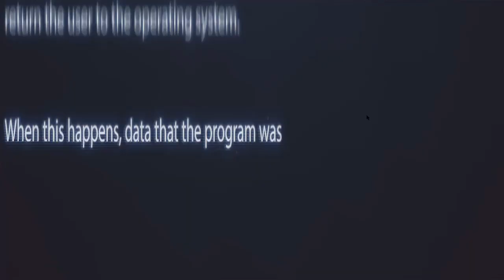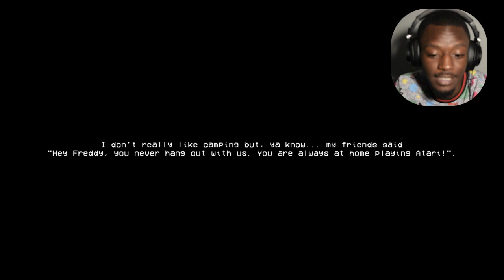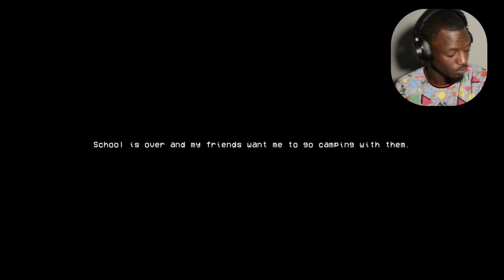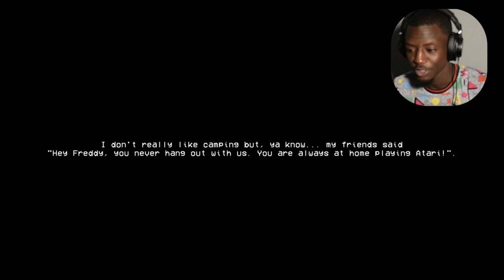You know who SIRENHEAD!! is?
SIREN HEADDDD???!!! You Talking About The "MONSTER" Whos Head Looks Like a
SHOWERSHEADDDDD? GET OUTTTA HERRREE !!!
With alil bit of EDITS !!

{{ SIRENHEAD }}
My name is Freddy Anderson ... well {{Trevor Henderson now! after i see..}}
going onto a little road trip with the WHOLE SQUAD!!
but when i arrived, no one was there
so i guess either they are playing a trick on me
or SOMETHIN is UP

WANNA JOIN?! LETZ GET IT..!!
HORROR GAMES!! / or comment feedback

An Ill Be Glad To Comment to most of you guys
SQUAD !!